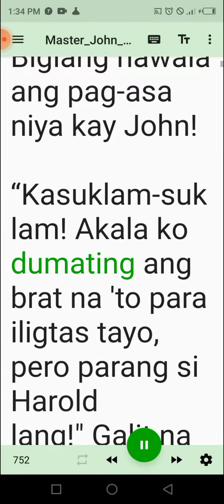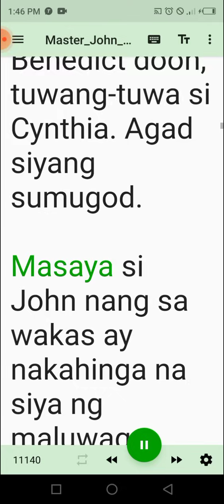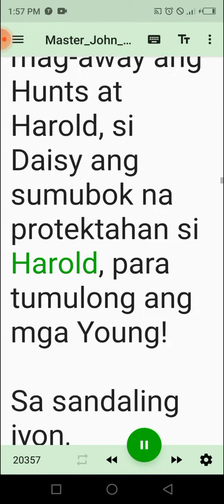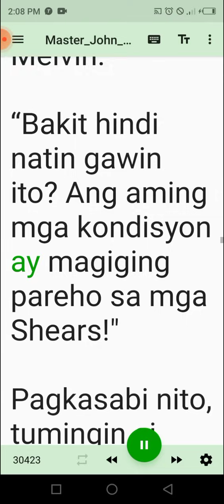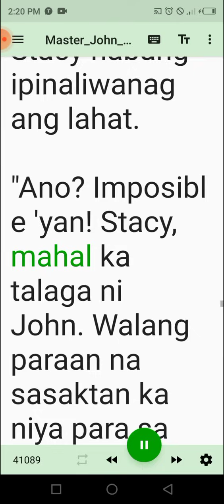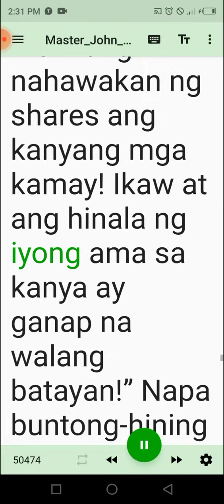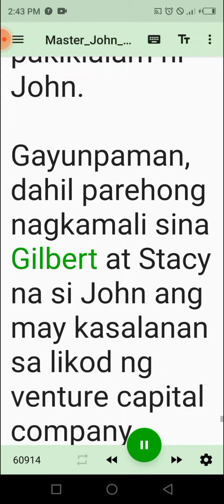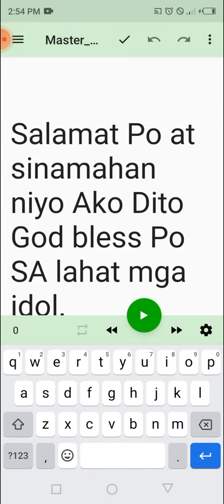Master John 841-860